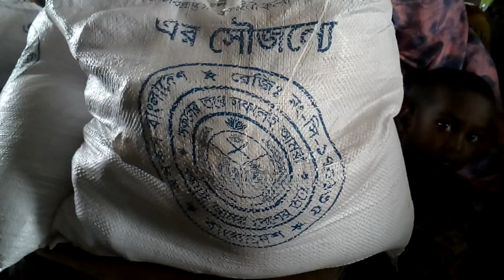সিলেটে বন্যারর্তদের মাঝে অসকস-বাংলাদেশ'র ত্রাণ বিতরণ